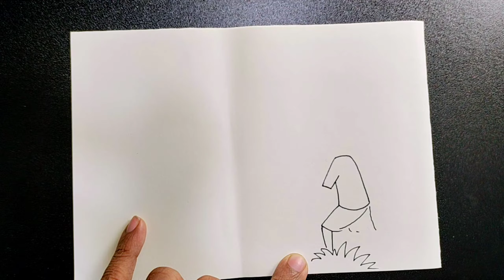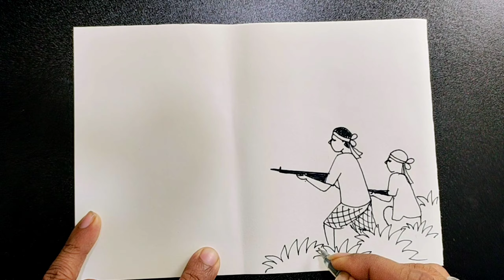Liberation War Drawing | খুব সহজে বাংলাদেশের মুক্তিযুদ্ধের ছবি আঁকা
খুব সহজে বাংলাদেশের মুক্তিযুদ্ধের ছবি আঁকা |মুক্তিযুদ্ধের ছবি আঁকা | Artist Ucshash

Liberation War Scenery Drawing easy and simple | Muktijuddher scenery art | Artist Ucshash

How to draw easy village scenery
Village scenery drawing with pencil
My village drawing
Scenery drawing
Drawing Idea for Drawing Competition
Landscape Drawing
how to draw beautiful village scene
how to draw beautiful village scenery
how to draw beautiful village scenery step by step
scenery drawing for competition
village scenery drawing with oil pastels
village scenery drawing very easy
village scenery,drawing tutorial
simple scenery drawing
village landscape drawing
scenery drawing and colour
how to draw scenery of village
how to draw scenery of house
how to draw scenery of village house
pencil drawing

মুক্তিযুদ্ধের দৃশ্য আঁকা | Moktijoddhor Drissho Aka | 26 march drawing | ২৬ শে মার্চের আঁকা ছবি

মুক্তিযুদ্ধের দৃশ্য আঁকি সহজ ভাবে | ২৬শে মার্চের দৃশ্য আঁকা | 26 march drawing | Artist ucshash

মুক্তিযুদ্ধের দৃশ্য আঁকা
মুক্তিযুদ্ধের দৃশ্য আঁকার সহজ নিয়ম
মুক্তিযুদ্ধের দৃশ্য আঁকা সহজ
মুক্তিযুদ্ধের দৃশ্য আঁকা ও রং করা
মুক্তিযুদ্ধের দৃশ্য আঁকা জল রং দিয়ে
মুক্তিযুদ্ধের দৃশ্য আঁকা ২০২৩
সহজে মুক্তিযুদ্ধের দৃশ্য আঁকা
সুন্দর মুক্তিযুদ্ধের দৃশ্য আঁকা
সহজভাবে মুক্তিযুদ্ধের দৃশ্য আঁকা
মুক্তিযুদ্ধের ছবি আঁকা দৃশ্য
বঙ্গবন্ধু ও মুক্তিযুদ্ধের ছবি আঁকা দৃশ্য

mukti jhutha chobi aka
mukti chobi aka
drawing muktijoddha
mukti rudra sobia ka
mukti jhutha drishya
mukti jhuthe chobi aka
muktijoddha chobi ankon
mukti sudhar chobi
mukti jhutha rachana
notun muktijoddha talika
muktijuddho quiz
mukti rudra chobi aka
mukti rudra rasana
how to draw jagadhatri
mukti jodi chobi aka
muktijuddho kivabe hoyechilo
veer muktijoddha
muktijuddho prosno
mukti jhutha chobi
mukti rudra sobi aka
mukti jute chobi aka
mukti juta chobi aka
muktijuddher simple drawing
mukti jodha akbar chobi
mukti juta drawing

২৬শে মার্চের ছবি আঁকা
how to draw shoaib minar
how to draw smriti soudho
desher chobi aka
how to drawing bangabandhu
how to draw bangabandhu easily
how to drawing bongobondhu
26 march drawing bangladesh
kalka akar sohoj upay
how to draw lalbagh kella
nodi matrik bangladesh drawing
how to draw shapla
how to drawing shohid minar
shapla drawing kora
how to draw shapla flower
zee bangla drawing
7 march bongobondhu drawing